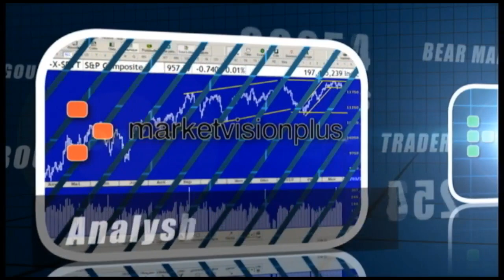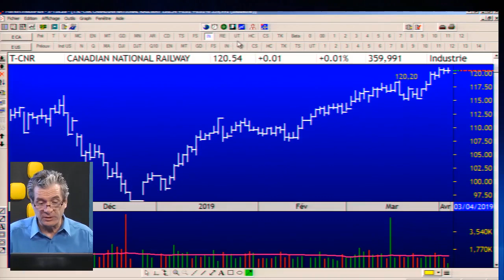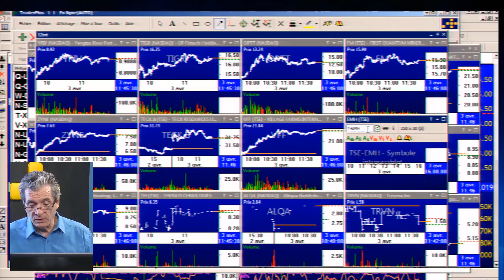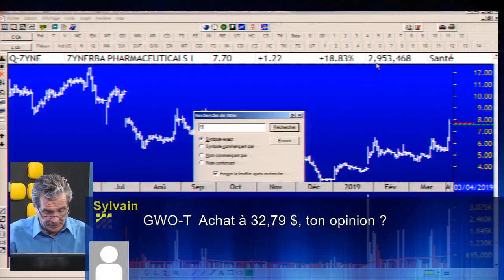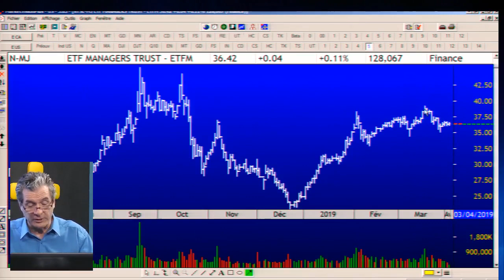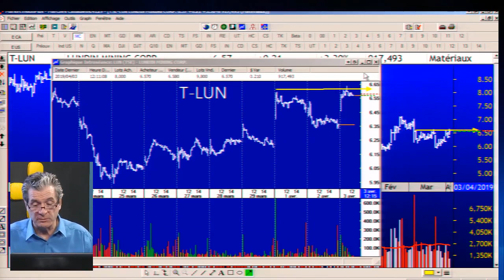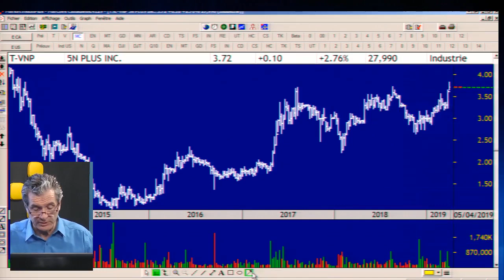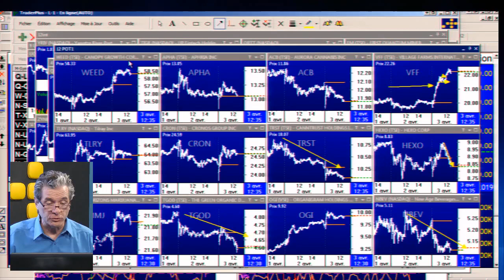Le Feu de l'Action